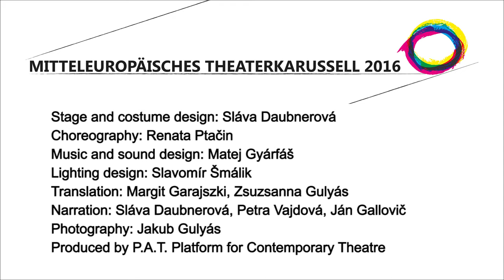P.A.T Platform for Contemporary Theatre - SOLO LAMENTOSO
THEATER BRETT - Mitteleuropäisches Theaterkarussell 2016

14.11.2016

P.A.T Platform for Contemporary Theatre SK
SOLO LAMENTOSO Sláva Daubnerová

Slowakisch mit englischen Übertitel

Written, directed and performed by Sláva Daubnerová
Stage and costume design: Sláva Daubnerová
Choreography: Renata Ptačin
Music and sound design: Matej Gyárfáš
Lighting design: Slavomír Šmálik
Translation: Margit Garajszki, Zsuzsanna Gulyás
Narration: Sláva Daubnerová, Petra Vajdová, Ján Gallovič
Photography: Jakub Gulyás
Produced by P.A.T. Platform for Contemporary Theatre

A portrait of a woman forced to listen to music
Within the context of Slovak theatre, Sláva Daubnerová occupies a singularplace – she is an at once an author, director, performer and actress. She is known for pushing boundaries and conventions in contemporary Slovak theatre, combining genres and pronounced experimentation on a formal and aesthetic level. She also proves this with her latest physical-visual performance. It is inspired by a banal story about increasing aversion among people, which suggests that this is one way in which extremism is born. Daubnerová takes a step away from thematizing the personal
within her body of work (where she would focus on female artists) towards thematizing socially engaged subject matter. Solo lamentoso is based on real events which have been reported by the media in recent past. The confession of a woman playing an aria becomes a device for Daubnerová with which she can approach timeless topics, such as the ambiguity of truth and the fight of an individual against society.
Daubnerová, a conceptual experimenter, blends authenticity and documentary techniques with fiction in order to pose fundamental questions about the boundaries of humanity and the position of an outsider within our society, thus creating a performance oscillating between documentary, physical and strongly visual theatre.